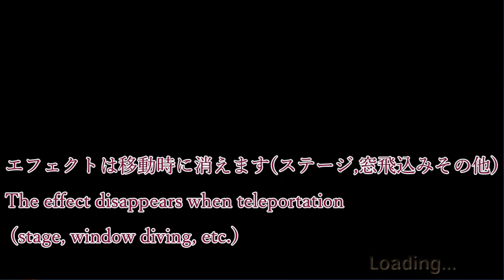[Resident Evil 4] DL "Spirit Stone Flashlight(Knife effect)" 零～霊石灯(ナイフエフェクト)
このmodは、バイオ4のPC旧版用です。
・ゲーム"零"の雰囲気を出すためのmodです。
・懐中電灯(霊石灯)は、pl000c.pmd(本来はレオンの顔)を置き換えています。
・ナイフを振ると懐中電灯のエフェクトが出ます。
・振るたびに重ね掛けになり明るくなります。
・【すべてのプレイヤーに有効です】
　※ナイフを振るアクションのエフェクトのため。
・長短に関わらずプレイヤーがテレポートされるとエフェクトが消えます。
　（ステージ移動、窓飛込み、カットシーンその他）

This mod is for the old version of Resident Evil 4 PC.
-It is a mod to create the atmosphere of the game "Zero".
-Replaces the flashlight (Spirit Stone Flashlight) is pl000c.pmd (originally Leon's face).
-Slash the knife to get the flashlight effect.
・ Each time you slash it, it will be layered and brightened.
・ [Valid for all players]
   *because it is the effect of the action of slashing the knife.
-The effect disappears when the player is teleported regardless of the length.
  (Stage movement, window diving, cutscenes, etc.)

■Download link of Miu and Ruka
●with flashlight(on the waist of Miu) and knife effect

●without flashlight(on the waist of Miu) and knife effect

Credit
■Base mod of knife effect
    Author: DaviT(david flores)

■3D model(xps) of Miu Hinasaki and Ruka school
  Author: U653748

●BGM ※I have nothing
 "Mikomori Station"  from Fatal Frame 5